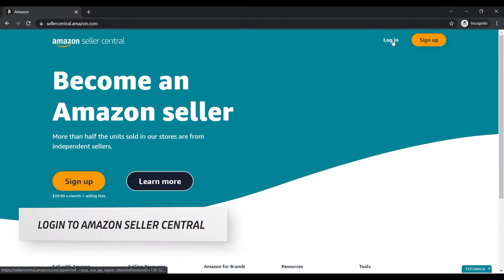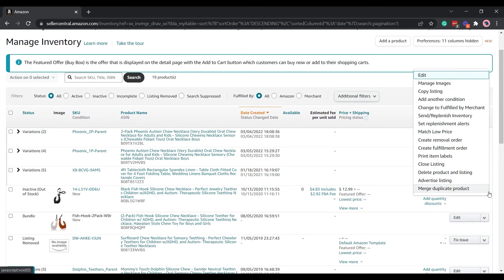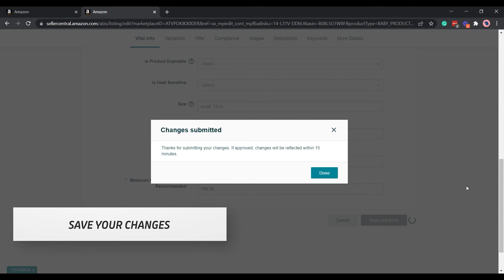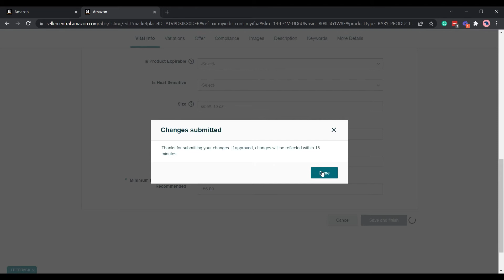How to Change a Product Title on a Listing in Amazon Seller Central - Updated 2022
Welcome to E-commerce Tutorials powered by BlueTuskr!

Managing a listing on Amazon is something that you need to know. It's in and out. Here's a quick tutorial on how to change a product title or your listings. This same process will also allow you to know how to edit your listings Vital Info may it be a regular listing or an Amazon FBA.

In this tutorial, we will walk you through one of the basics in selling on Amazon.

Tune in and enjoy today's E-commerce Tutorials!

👍 Like the video. So we can create more content like this.
💬 Comment and let us know your insights and we can talk about it
🔗 Share the video and help a mate